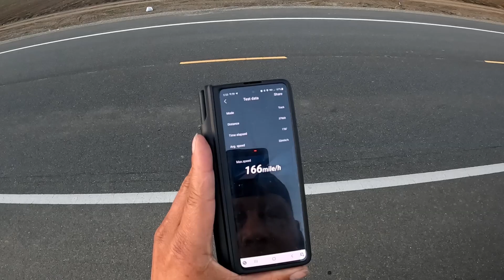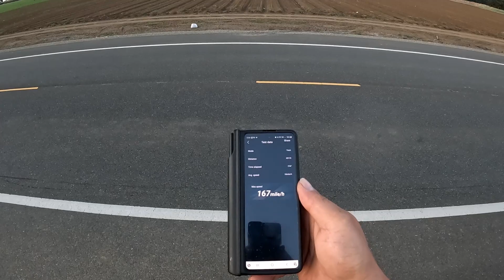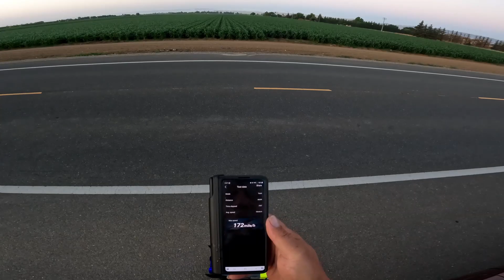2023 Recap Arrma Limitless Speed Passes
Welcome To Marcus Hicks K.O.C Channel
Im From San Francisco Ca.
This Channel Is About  Rc Speed Runs, Rc Drag Racing /No Prep Drag Racing,
Rc Bashing, Tips & Tricks.

00:00 - Intro
00:14 - 139mph
00:38 - 143mph
01:11 - 166mph
01:42 - 167mph
02:16 - 168mph
02:48 - 172mph
03:25 - 176mph
03:58 - 178mph
04:50 - Outro